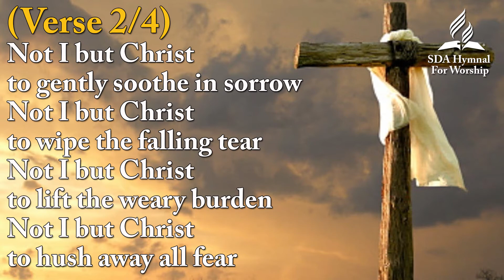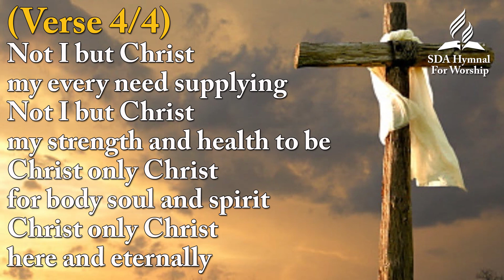Not I, But Christ - SDA Hymn # 570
Not I, But Christ Hymn(Karaoke/Minus one/Instrumental) with Lyrics. A song from SDA Hymnal about CHRISTIAN LIFE and Humility.